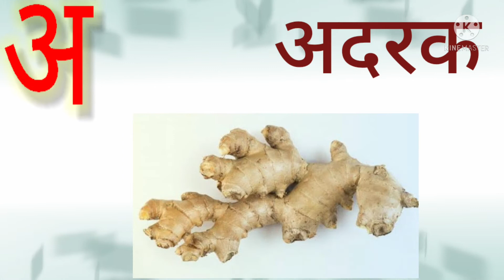हिंदी स्वर वर्णमाला//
Hello students

welcome you all in my channel " Eclass with Mohini Mam".

In this channel u will find the videos which r useful for kids. The videos are full of learning with fun.

प्यारे मित्रो
मेरे इस चैनल में आप सभी का स्वागत है। इस चैनल पर आप सभी को एजुकेशन से संबंधित बच्चो से जुड़े हुए सभी वीडियो मिलेंगे जिससे आप सभी बच्चो को आसानी से इस समय मे पढ़ा सके। मेरे इस चैनल के और भी वीडियो देखने के लिए और मेरे चैनल से जुड़ने के लिए  आप  नीचे दिए गए लिंक पर क्लिक करके मुझसे जुड़ सकते है।